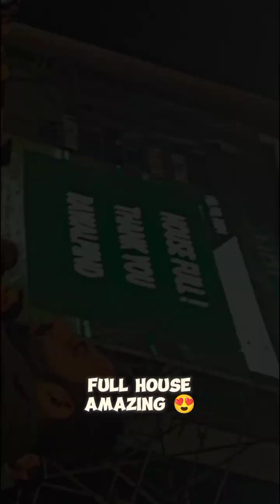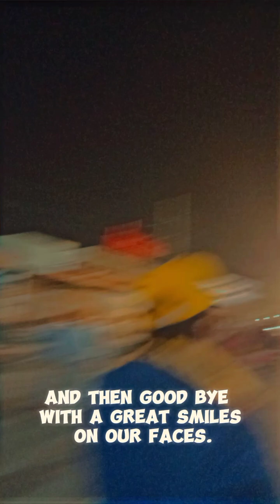Peshawar Zalmi vs Quetta Gladiators | EP 2 | PSL LIVE MATCH | KING BABAR AZAM | babarazam | TRE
This video has a lots of memories which will remain for the entire life.